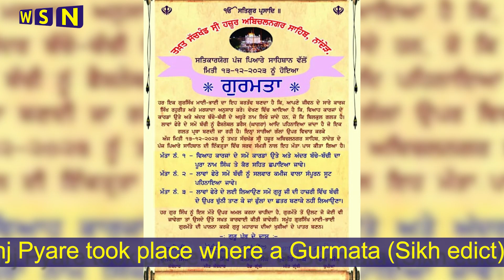Takht Hazur Sahib Gurmata resets Sikh wedding customs